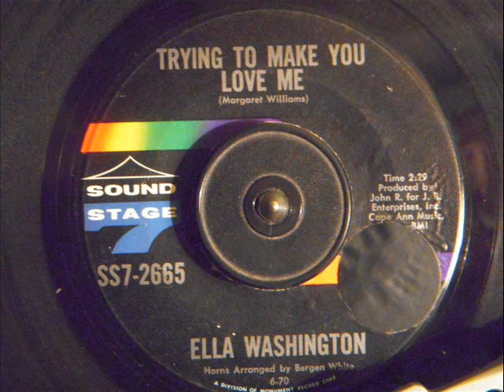ELLA WASHINGTON - TRYING TO MAKE YOU LOVE ME